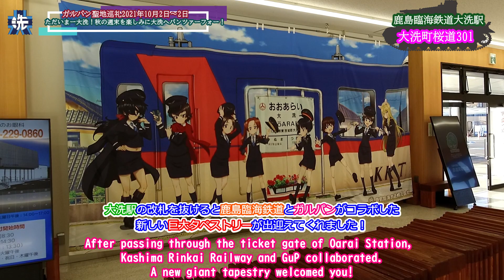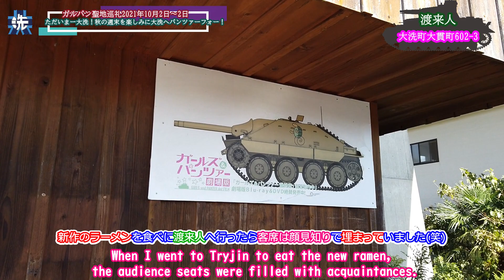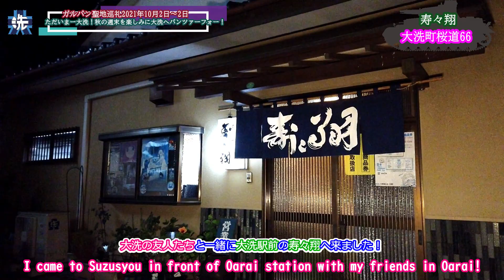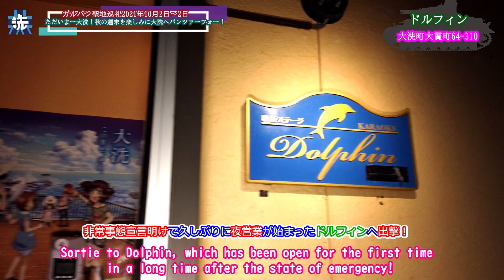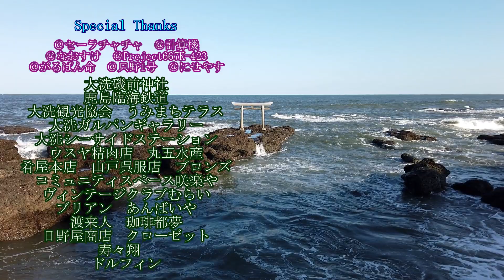【ガルパン聖地巡礼】ただいまー大洗！秋の週末を楽しみに大洗へパンツァーフォー！【2021年10月2日～3日】コロナが落ち着いたら皆で大洗に帰ろう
2021年10月2日～3日非常事態宣言明けの大洗へ
行く前にPCR検査と抗原検査をして陰性を確認してから一泊二日で行ってきました！

大洗を愛する世界の人に少しでも役立てばと今回もグーグルで翻訳した字幕も付けてみました。

非常事態宣言の間は大洗行をじっと我慢！
やっと行けるようになりましたが感染予防を厳として行動には気を付けました。

今回は公共交通機関を利用して大洗へ
鹿島臨海鉄道のガルパンラッピング列車3号車とⅣ号車二両編成に乗れた幸運に恵まれました。
うみまちテラスで借りた電動アシスト付き自転車が本当に役立ちました！
坂道でも楽チン！行動範囲が広がるのでおススメです！！！

久しぶりの大洗は会う人会う人におかえりなさいと声をかけてもらい
改めて大洗の温かさを再認識しました。

再び大洗で多くの皆さんと集える日が帰ってくることを願っています！

I'm home to Oarai! Panzer Four to Oarai looking forward to the autumn weekend!

October 2-3 to Oarai after the state of emergency
Before I went, I did a PCR test and an antigen test to confirm that it was negative, and then I went there in two days and one night!

I also added subtitles translated by Google this time to help people in the world who love Oarai as much as possible.

Be patient with Oarai during the state of emergency!
I was finally able to go, but I was careful about my actions with strict infection prevention.

After a long time, Oarai asks the people I meet to come back to me.
I reaffirmed the warmth of Oarai.

I hope that the day when we can meet with many people in Oarai will come back again!

SpecialThanks
大洗磯前神社
鹿島臨海鉄道
大洗観光協会
うみまちテラス
大洗ガルパンギャラリー
大洗シーサイドステーション
ウスヤ精肉店
丸五水産
肴屋本店
山戸呉服店
ブロンズ
コミュニティスペース咲楽や
ヴィンテージクラブむらい
ブリアン
あんばいや
渡来人
珈琲都夢
日野屋商店
クローゼット
寿々翔
ドルフィン

＠セーラチャチャ
＠計算機
＠なおすけ
＠Project667K-423
＠がるぱん命
＠只野1号
＠にせやす

★大洗誕生日イベント動画
【ガルパン聖地巡礼】ドゥーチェ！ドゥーチェ！アンチョビ誕生日　秋の大洗もノリと勢い♪【2019年9月23日～24日】

【ガルパン聖地巡礼】ダージリン様令和最初の誕生日、秋の大洗もお祭り気分！【大洗町】

★大洗町のお店をまとめました～♪

【ガルパン聖地巡礼】コロナに負けない！初夏の平日LOVE大洗【2021年6月9日～11日】

【ガルパン聖地巡礼】❀桜満開❀大洗　ガルパン最終章第3話と共に今年もパンツァーフォー！【2021年3月27日～29日】

【ガルパン聖地巡礼】今年もありがとう大洗♪聖夜直前ゆく年くる年大洗はいいぞ！【2020年12月19日～20日】

【ガルパン聖地巡礼】週末の大洗は楽しい！大洗ただいまミッション♪状況開始！！！【2020年11月27日～29日】

【ガルパン聖地巡礼】ただいま！大洗♪大洗ただいまミッション開始です！！！【2020年10月19日～20日】

★大洗イベント動画

【聖地巡礼】2016年3月20日～21大洗海楽フェスタ【ガールズ＆パンツァー劇場版】

【ガルパン聖地巡礼】戦車！コスプレ！そして宴！あんこう祭は最高だぜぇ～♪【2017年11月19日第21回大洗あんこう祭】

【ガルパン聖地巡礼】あんこう祭　2019 戦車に痛車そしてコスプレ！大洗はいいぞ！【2019年11月16日～17日】

【ガルパン聖地巡礼】あんこう祭　海楽フェスタ　ガルパンキャラクター誕生会　大洗イベント総集編【コロナに勝って大洗へ帰ろう】

週末大洗
平日大洗
ガールズ＆パンツァー
ガルパンはいいぞ！
大洗はいいぞ！
あんこう祭
海楽フェスタ
大洗　ガルパン
大洗女子学園
アンツィオ高校
聖グロリアーナ
サンダース大付属
知波単学園
BC自由学園
継続高校
ガールズ＆パンツァー最終章
ガールズ＆パンツァー劇場版
ガールズ＆パンツァー４DX
ガルパン４DX
4DX
ウサギさん
カメさん
アリクイさん
カモさん
サメさん
レオポンさん
大洗チャンネル
肴屋本店
ガルパン　コスプレ
梅
茨城県
魅力度
魅力度ランキング
ひるおび
大洗おかえりミッション
コロナ禍に負けない！
東日本大震災を乗り越えて
エア大洗
年末年始
クリスマス
正月
昭和観光イルミネーション
大洗磯前神社
神磯
日の出
初詣
初日の出
ガールズ&パンツァー10周年
ガルパン最終章ブルーレイ
ガルパン最終章DVD
マツコの知らない世界
祝　ガルパン10周年
ガールズ&パンツァーRADIO 10th anniversary
宇宙戦艦ヤマト＆ガルパン2199
ガルパンキャラクター誕生日
6月6日 秋山優花里 ゆかりん誕生日
6月22日 武部沙織 さおりん誕生日
9月1日 冷泉麻子 誕生日
10月23日 西住みほ 誕生日
12月16日 五十鈴華  誕生日

7月10日オレンジペコ誕生日
9月17日ダージリン誕生日
9月23日アンチョビ誕生日
12月19日カルパッチョ誕生日

1月1日角谷杏誕生日
1月10日カエサル誕生日
1月15日カトラス誕生日
1月17日ケイ誕生日
1月27日玉田環誕生日
1月28日平井花子誕生日
1月31日カチューシャ誕生日

2月10日ムラカミ誕生日
2月27日ラム誕生日

3月5日園みどり子誕生日
3月6日逸見エリカ誕生日
3月22日赤星小梅誕生日
3月25日土屋夢屯誕生日
3月26日久保田りん誕生日
3月31日長谷川タツ誕生日

6月19日大洗海楽フェスタ
7月3日海の月間イベント
10月1日大洗海上花火大会
11月19日大洗商工感謝祭
11月20日大洗あんこう祭